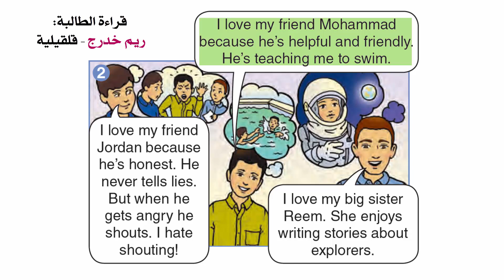ريم خدرج من قلقيلية الصف السادس الفصل الثاني الوحدة 16